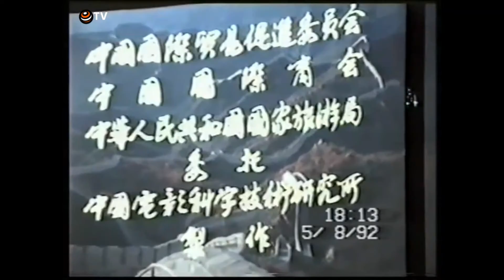Muestra del Pabellón de China de Expo 92 y fragmento película del pabellón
Muestra grabada por un videoaficionado el 5 de agosto de 1992, donde podemos ver detalles del Pabellón de China en Expo 92, así como parte de su película exhibida para todos los visitantes.